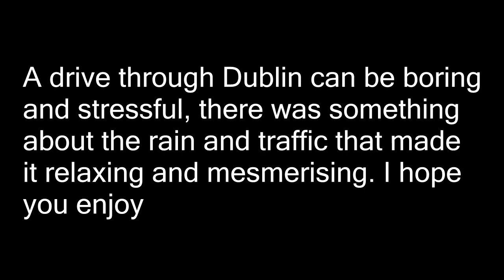Beauty - Wet Irish Morning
Sit back, relax and enjoy the chill music.

Gear:
Helmet: Icon Airmada (With red Mohawk)
Jacket: Gearx All season textile jacket
Boots: RST trackstar evo 2014 edition.
Camera: SJ4000
Bike: 2000 Honda CB250 Hornet
Mods: Sticker bomb panels, Upgraded Sprocket kit, Pirelli diablo rosso II tires, HDR Gold Race Chain